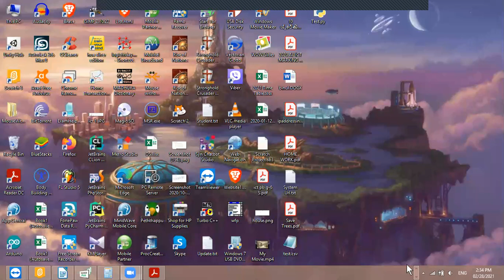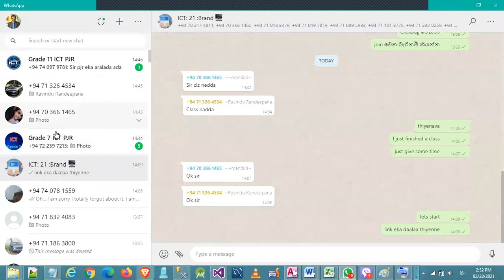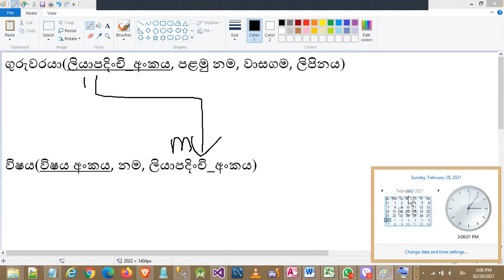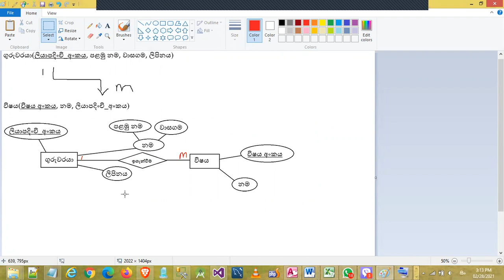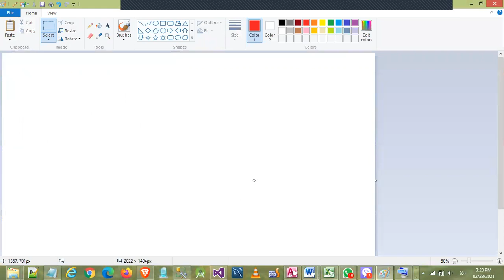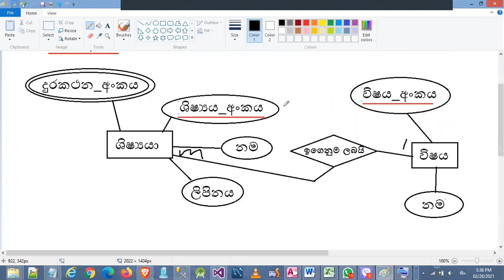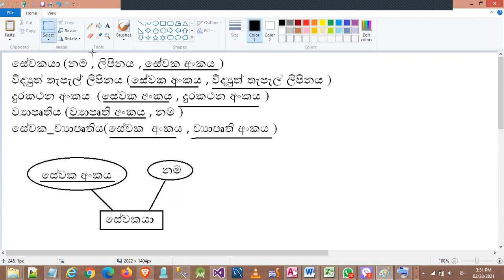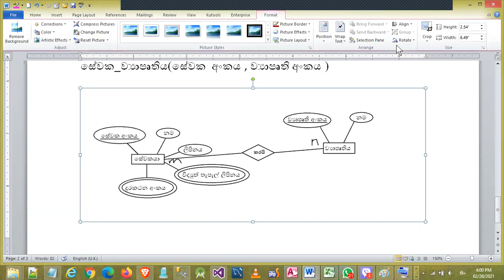2021-02-28 Rev - 14